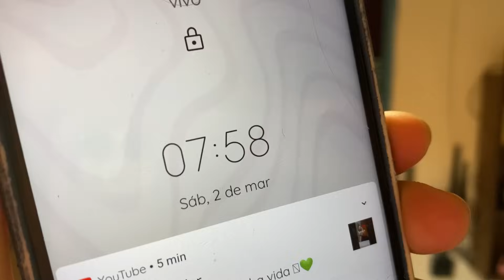VLOG DA NOSSA ROTINA DE SÁBADO!FOMOS JANTAR FORA,E PRA MINHA SURPRESA…😮